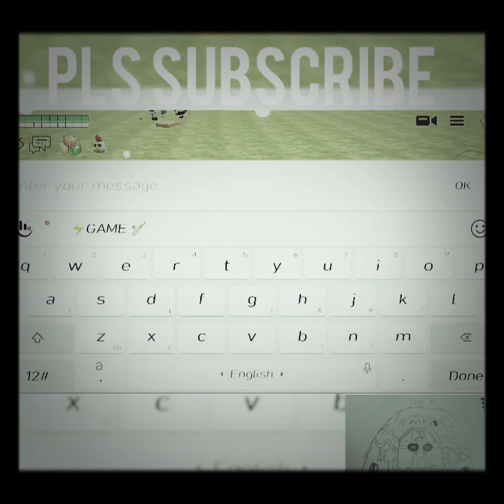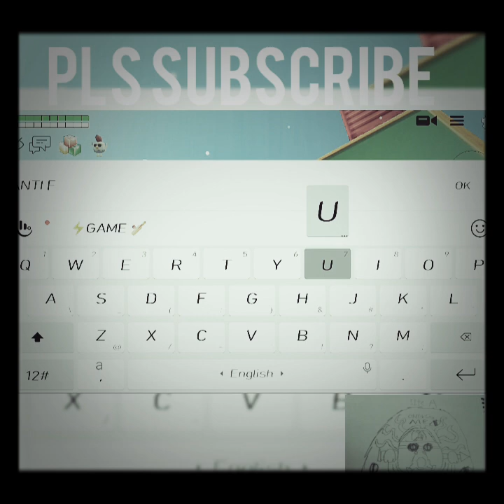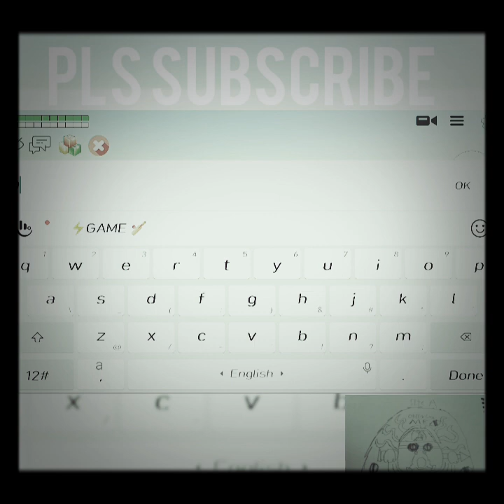me playing no kill with the communist#chicken gun#subscribe)